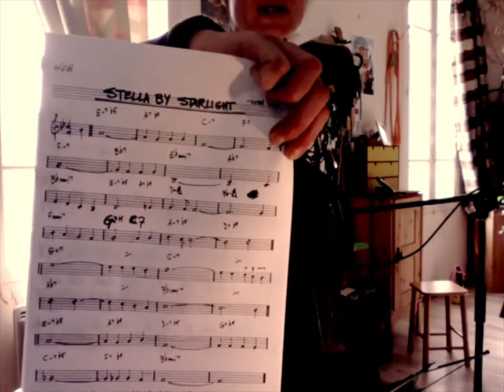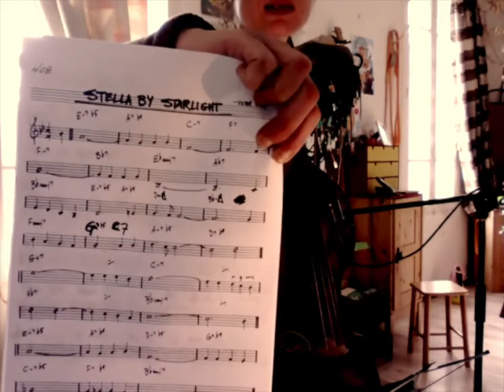#26.1 Stella by Starlight - acquisition des accords de manière simple mais...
Dans le même esprit que la vidéo #25, je pars d'un morceau, ici célèbre standard, et je vois comment je peux ouvrir sur le manche juste en utilisant fondamentales, tierces, quintes et septièmes, que j'ai préalablement bien systématisées dans la main gauche.